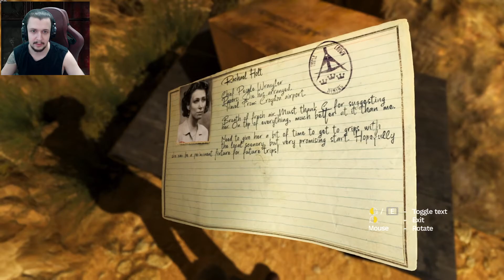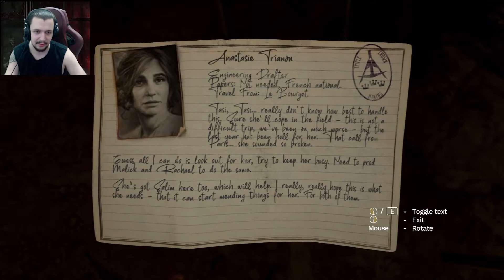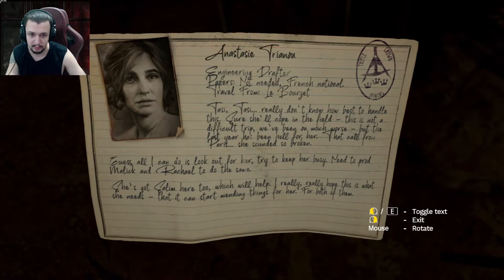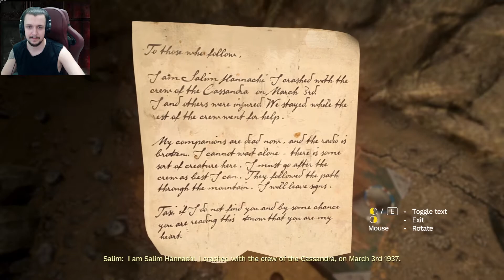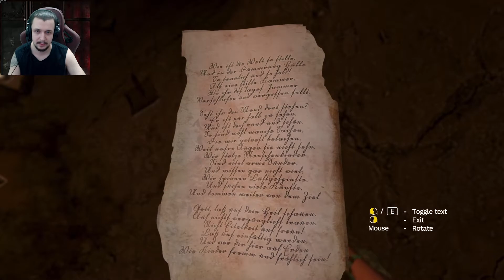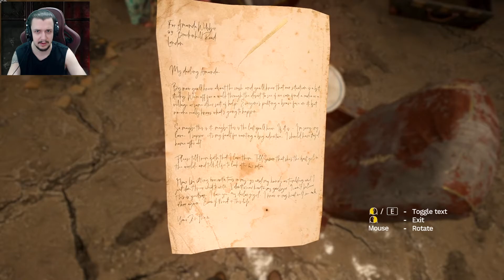TASI | Amnesia: Rebirth gameplay walkthrough part 1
amnesia rebirth gameplay walkthrough part 1

we are playing as Nastia this time!
in the desert of Algeria
we have some kind of amnesia? I think
everyone is dead or missing also ghouls and how knows else is hunting us
ow yeah and Tasi is allergic to the darkness and to being afraid